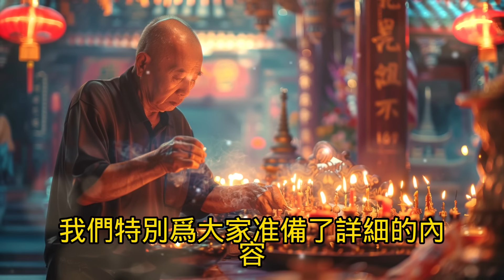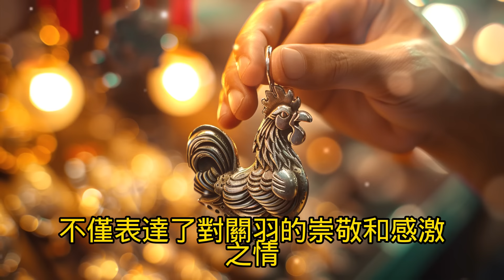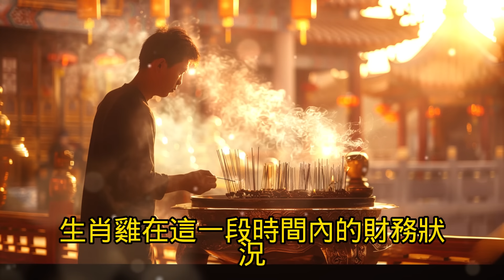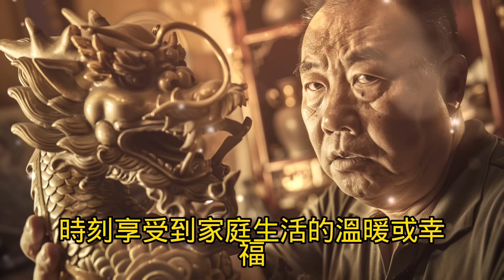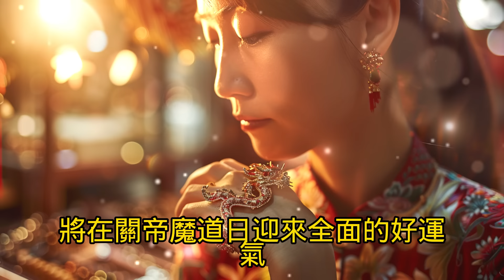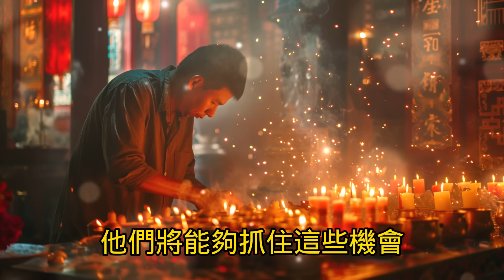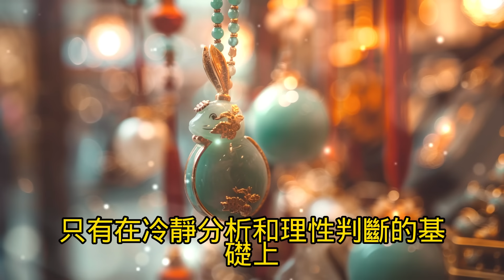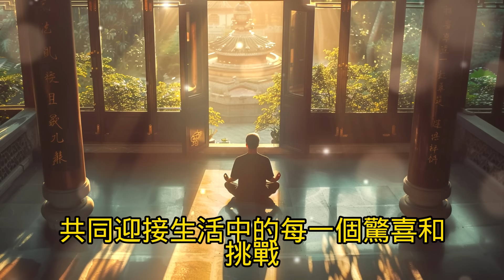老人言：就在明天，6月18號，關帝磨刀日，這5大生肖要發財了，天降橫財3代花不完